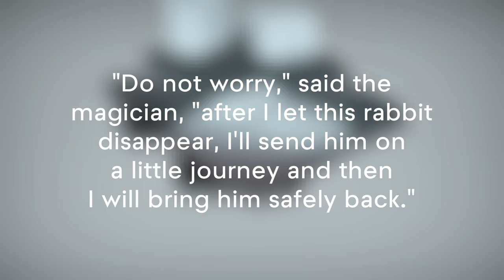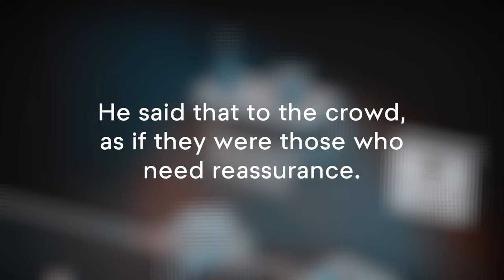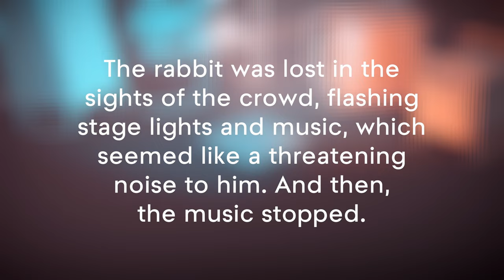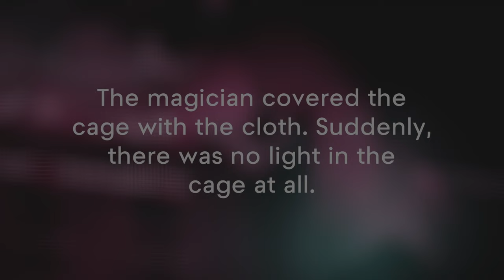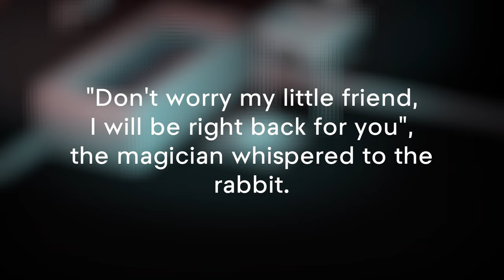Hadr 🪄 02: Das Licht erlisch und damit jedes Fünkchen Hoffnung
🎮Spiel: Hadr

Im Spiel steuern sie ein oder mehrere Stoffstücke, welche wellen und krümmen der Umgebung zufolge, in welcher sie flattern.
Diese können sie benutzen um Objekte zu bedeken, welche danach gleich verschwinden.
Mit dieser Fähigkeit lösen sie einfache Rätsel und schreiten durch 13 einzigartige Räume fort.
Diese ganze Reise nimmt etwa 2 Stunden Spielzeit in Anspruch.